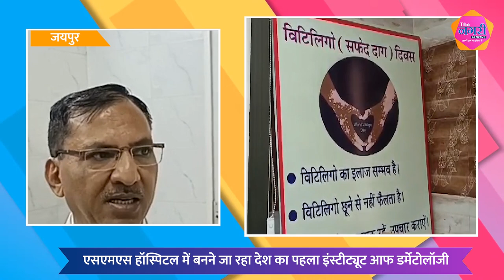Sexual Awareness को लेकर SMS Hospital उठाने जा रहा बड़ा कदम